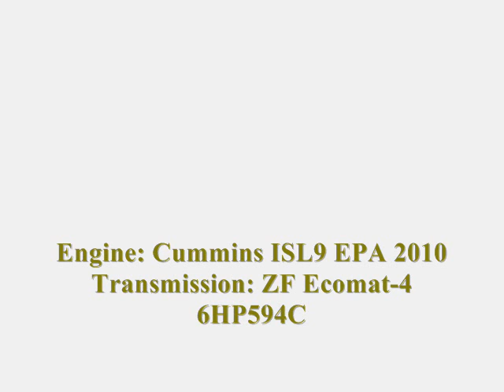NJT NABI 40-SFW Sound Clip #2 on-board #5595 on the 62 to EWR 2/2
Here's an audio clip of NJT 2010 (North American Bus Industries) NABI 416.15 #5595 on the 62 to Newark Airport Terminals A, B & C; I sat in the rear of the bus with my Zoom H2 Handy Recorder and this bus sounds awesome!!!  This is part 2 of 2.

Engine: Cummins ISL9 EPA 2010
Transmission: ZF Ecomat-4 6HP594C
Editing by: Windows Movie Maker